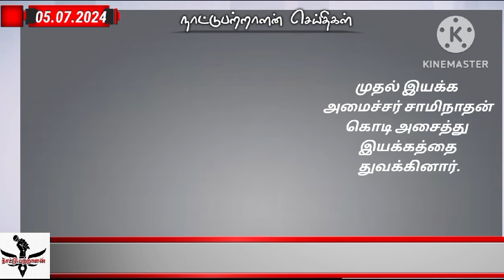. 05.07.2024 நாட்டு பற்றாளன் சிறப்பு செய்திகள்